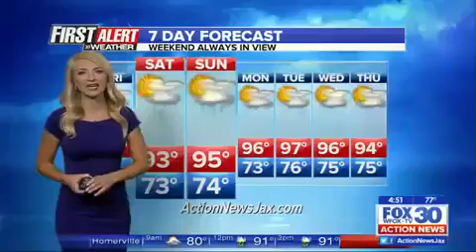First Alert Forecast: July 17, 2015, Early Morning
Meteorologist Arielle Nixon is tracking afternoon storms in the First Alert Forecast.